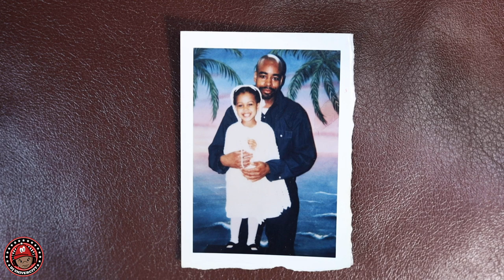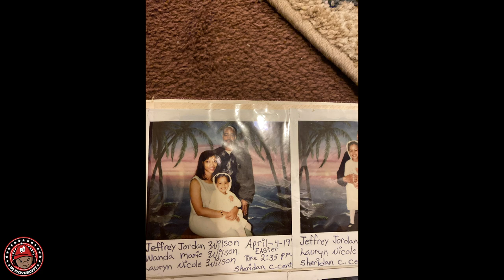Jeffery Wilson FULL INTERVIEW: Rawanda relationship, shootout with the Chicago Police + more